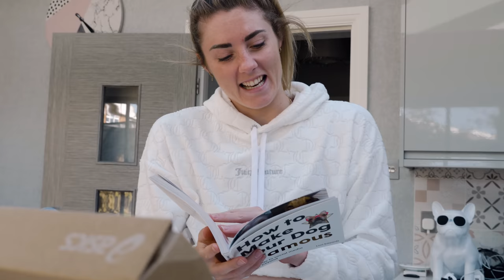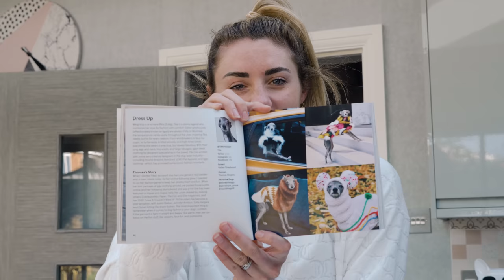More Motivated than Ever | Partnership Announcement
We can finally share the big news...

After years of trying to find the best running shoe, Lucy has finally partnered  with the one! 2021 was spent racing in the Metaspeed Sky with huge success, and so Asics was the obvious choice going forward in her career!

Whilst dealing with her recent stress fracture diagnosis there was obviously a lot of concern about entering a new shoe partnership, at a time when running is not on the cards. We extend a huge thank you to Asics for their support through this!